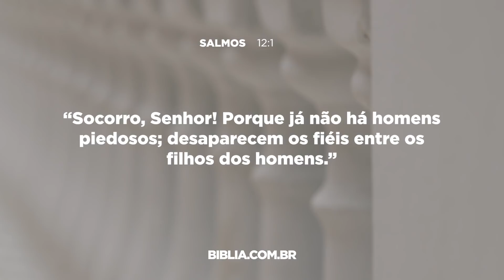SOCORRO DEUS / AJUDA DIVINA / MEDITAÇÕES DIÁRIAS / PR. ARILTON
Neste vídeo o Pr. Arilton analisa a prece do salmista por socorro. Se Deus não intervir, aonde nosso mundo vai parar? Nossa nunca esperança está em Deus.